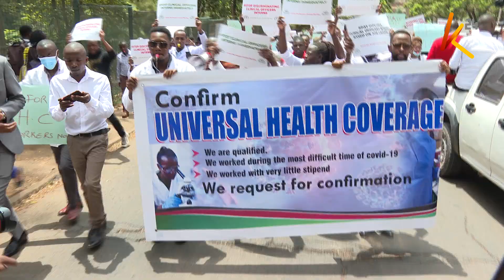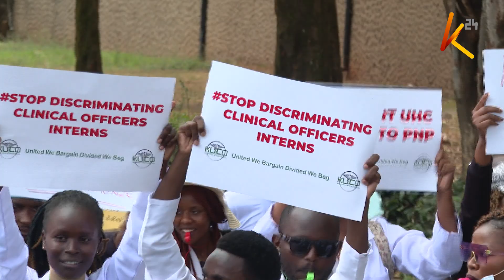Muungano wa maafisa wa kliniki wamejumuika na wahudumu wengine wa afya kwa maandamano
Muungano wa maafisa wa kliniki leo ulijumuika na wahudumu wengine wa afya kwa maandamano ya kupinga kukataa kwa serikali kuwaajiri wafanyakazi wa afya walioajiriwa mwanzo wa janga la korona kwa mikataba ya kudumu. Wahudumu hao waliojumuisha wafanyikazi wa mpango wa huduma ya afya kwa wote, wanafunzi, na wale wa kikundi cha dharura kuhusu kukabiliana covid 19 walikita kambi nje ya bunge Nairobi ili kuwasilisha madai yao kwa wabunge.